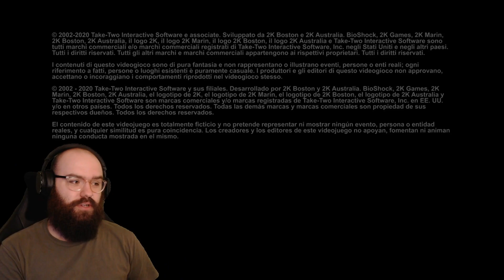A Glitchy Masterpiece at Fort Frolic | Bioshock Playthrough [Part 6]